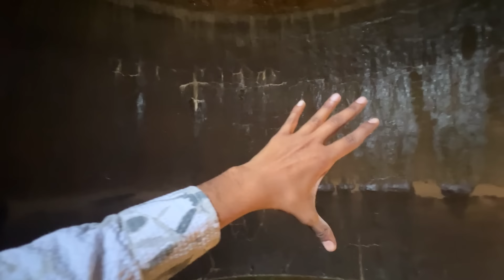Can I Survive 24 hour Inside Water Tank ? मुश्किल है 😱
I survived 24 hour on water tank challenge